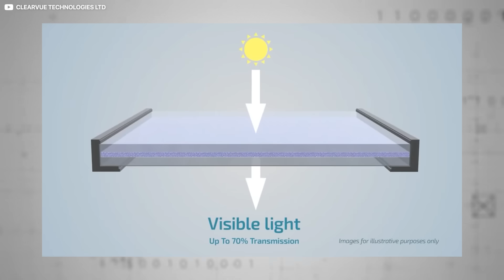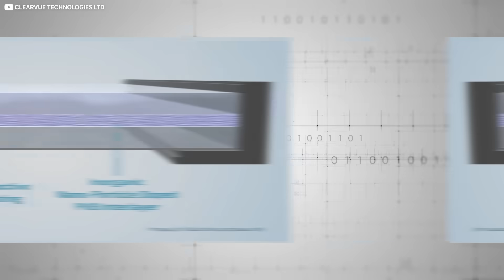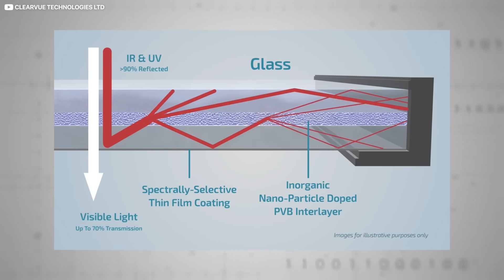Why Transparent Solar Panels Are The Future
A visionary new technology wants to upend the way we power society by harvesting solar energy from windows on your home, the windscreen of your car, and even from the screen of your smartphone.

Transparent solar panels offer a clear solution to the problem of where to put new photovoltaic cells. The plan is architects going forwards can simply coat the next generation of skyscrapers with high-tech panes of this groovy generative glass.